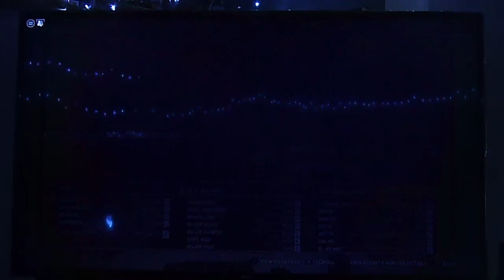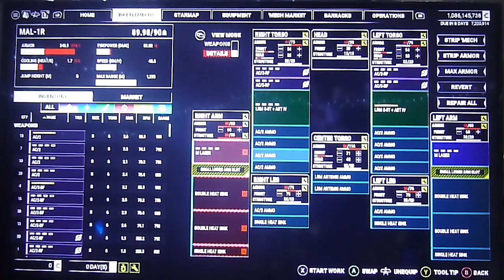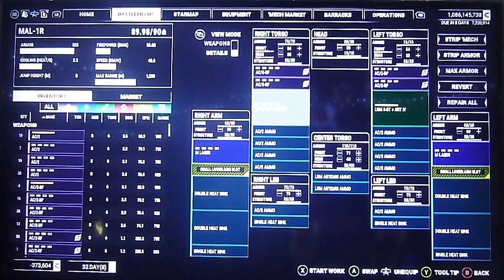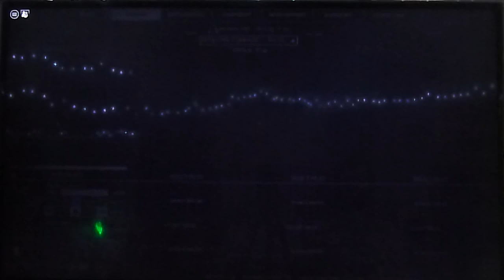Mech Warrior 5 ep 28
tv-14
language